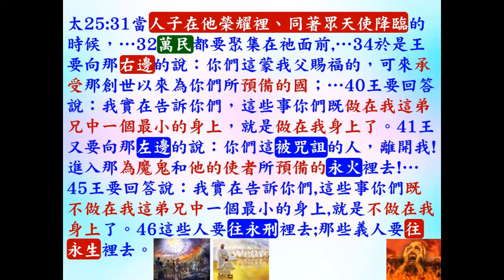研經討論: 建立靈命 (第34課)- 侍奉的果子 - 太:25-45 - 2022.09.27 葉牧師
建立靈命 (第34課)- 侍奉的果子 - 太:25-45

1．2:30至3:50：互動性崇拜，用深入查經的方法，一方面帶領眾人敬拜神，也幫助大家學習釋經，有點像我們的ZOOM釋經聚會。
2．4:00至5:30：侍奉操練課程，最後有服事禱告。

請肯定戶口名字是：Global Fire Missions Ministries Limited.

1. 與主的關係：怎樣建立與主相愛的關係，怎樣從主的愛得力，怎樣深信神的供應和計劃。
2. 處理生命：怎樣不被人、罪、負面思想情緒和潛意識、婚姻和生活的問題、和侍奉的問題影響。
3. 進入不同層次的侍奉：侍奉可以由簡單的生活見證，到建立別人的靈命，或進入策略性的侍奉。

《輕鬆得勝》的特色：
1. 一目了然：簡單知道怎樣處理和發揮生命。
2. 有實際可行的方法：我和很多人曾20年實際地應用。
3. 可以輕鬆喜樂地得勝：可以在恩典中輕鬆喜樂地處理任何問題，不需要在壓力下成長。因為耶穌的軛是容易的，而神喜悅我們任何真心的努力。
4. 活出《輕鬆得勝》並不太難：處理和發揮生命並不是遙不可及。

相關經文:
 11. 重生得救必然會產生的果子
雅2:26 身體沒有靈魂是死的，信心沒有行為也是死的。

a. 繼續悔改離罪：加5:19情慾的事都是顯而易見的，就如姦淫、污穢、邪蕩、20拜偶像、邪術、仇恨、爭競、忌恨、惱怒、結黨、紛爭、異端、21嫉妒、醉酒、荒宴等類。我從前告訴你們，現在又告訴你們，行這樣事的人必不能承受神的國。
b. 繼續信靠神：約1:12凡接待他的，就是信他名的人，他就賜他們權柄，作神的兒女。
甲、 林前12:3所以我告訴你們，被神的靈感動的，沒有說耶穌是可咒詛的；若不是被聖靈感動的，也沒有能說耶穌是主的。
c. 親近神（讀聖經、讚美禱告神、與神有生命的關係）：約15: 5 我是葡萄樹，你們是枝子。常在我裏面的，我也常在他裏面，這人就多結果子；因為離了我，你們就不能做甚麼。 6 人若不常在我裏面，就像枝子丟在外面枯乾，人拾起來，扔在火裏燒了。
d. 愛神：林前 16:22 若有人不愛主，這人可詛可咒。主必要來！
甲、 可12:30 你要盡心、盡性、盡意、盡力愛主─你的神。
e. 遵從神（遵從神的話語，去愛神愛人，生命被神更新，傳揚福音，栽培信徒）：太7:21 「凡稱呼我『主啊，主啊』的人不能都進天國；惟獨遵行我天父旨意的人才能進去。 22 當那日必有許多人對我說：『主啊，主啊，我們不是奉你的名傳道，奉你的名趕鬼，奉你的名行許多異能嗎？』 23 我就明明地告訴他們說：『我從來不認識你們，你們這些作惡的人，離開我去吧！』」
f. 結果子和侍奉神：聖靈的果子和侍奉的果子：
i. 聖靈果子：加5:22 聖靈所結的果子，就是仁愛、喜樂、和平、忍耐、恩慈、良善、信實、 23 溫柔、節制。這樣的事沒有律法禁止。
ii. 侍奉果子：
A. 約15: 4 你們要常在我裏面，我也常在你們裏面。枝子若不常在葡萄樹上，自己就不能結果子；你們若不常在我裏面，也是這樣。…6 人若不常在我裏面，就像枝子丟在外面枯乾，人拾起來，扔在火裏燒了。
B. 太25: 26 主人回答說：『你這又惡又懶的僕人，…30 把這無用的僕人丟在外面黑暗裏；在那裏必要哀哭切齒了。』
C. 太25: 45 王要回答說：『我實在告訴你們，這些事你們既不做在我這弟兄中一個最小的身上，就是不做在我身上了。』 46 這些人要往永刑裏去；那些義人要往永生裏去。」
 但切記我們不是靠行為得救，我們是信靠耶穌作救主而得救。當我們悔改信靠耶穌，神就活在我們裏面，就會產生動力和能力，叫我們生命更新。人若不更新，就是他沒有真心知罪悔改和信靠耶穌。

相關經文:
11. 重生得救必然會產生的果子